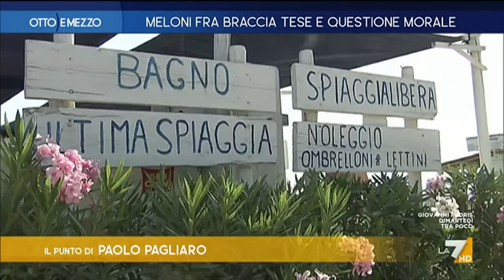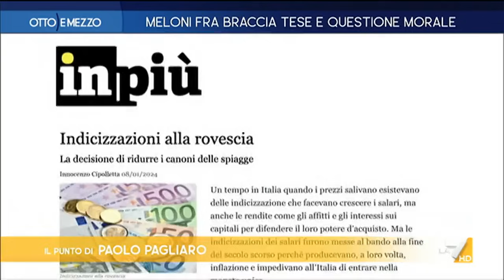Otto e Mezzo la7 - puntata 9 gennaio 2024